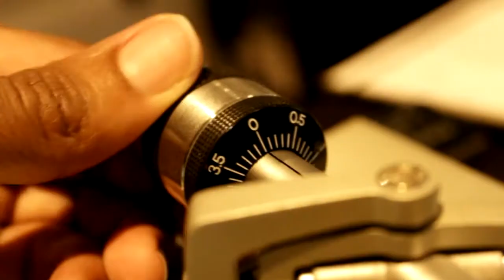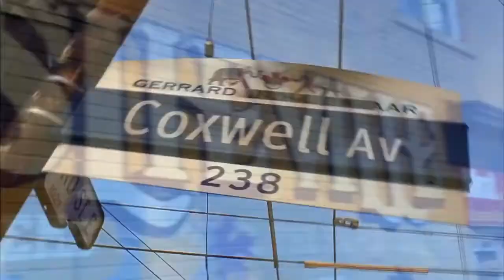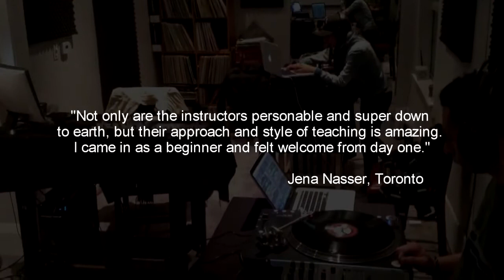DJ Tips - Fixing Needle Skips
Skipping needle getting you down? Try these three solutions and get scratching skip free.